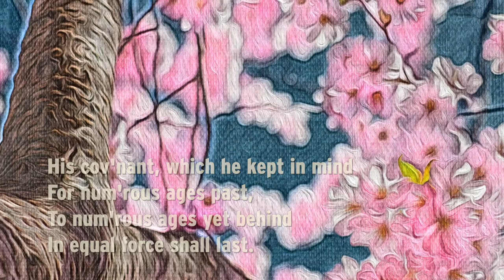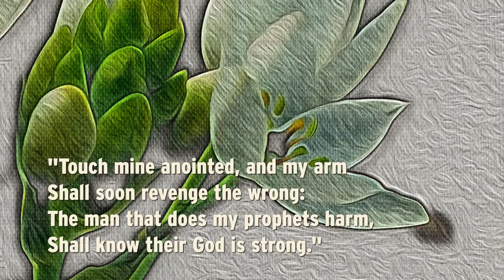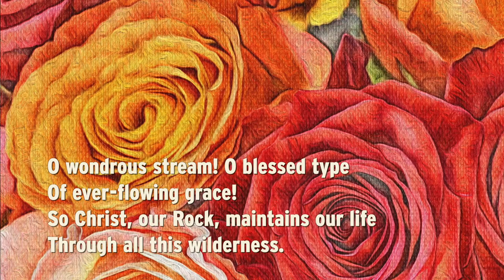Give Thanks to God, Invoke His Name (ALIDA)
"Give Thanks to God, Invoke His Name" is a paraphrase of Psalm 105 by Isaac Watts. I've included only a few of Watt's original 20 stanza but they're worth looking up.

Give thanks to God, invoke his name,
And tell the world his grace;
Sound through the earth his deeds of fame,
That all may seek his face.

Stock images courtesy Pexels.com